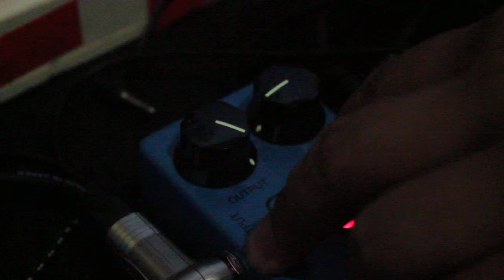MXR Blue Box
This is the crazy effect heard on Jimmy Page's "Fool in the Rain" solo. The Blue Box Octave Fuzz takes your guitar signal and duplicates it two octaves down for a huge, subterranean tone. The Blend knob lets you control how much of the fuzz tone is mixed with the two octaves down signal.